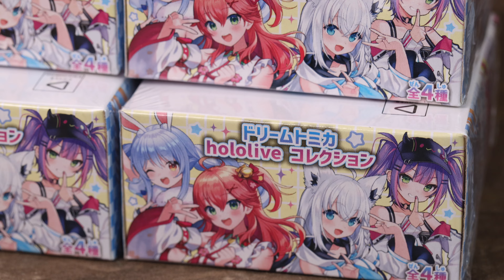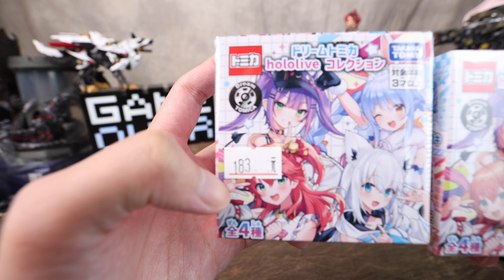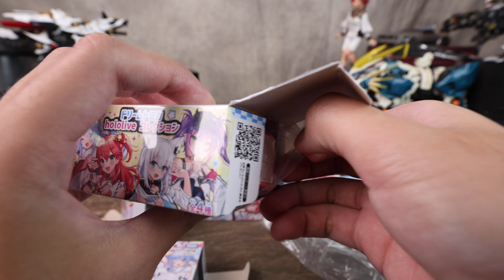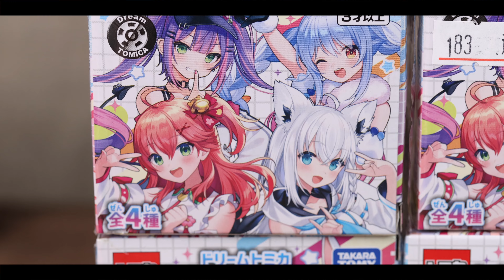[魔玩小車] TOMICA x hololive 聯名小車開箱!! 痛車盲盒系列 常闇トワ 兎田ぺこら さくらみこ 白上フブキ Vtuber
賣場“再次”開幕啦🎉🎉
二手玩具慢慢更新中～

Music I use:
🎈Song : 샛별 - When I love you, I look at the sky /
   • When I love you, I look at the sky (R...